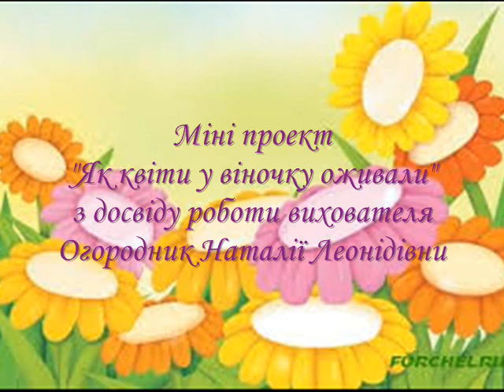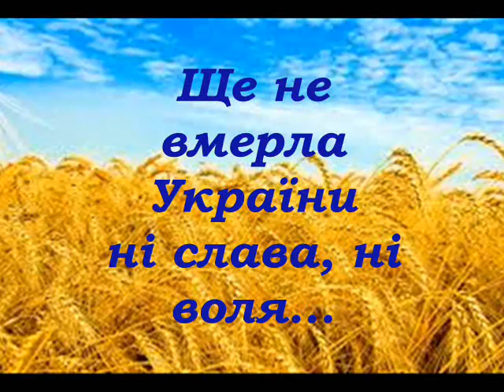ВІНОЧОК 1 - Голос Снігурівщини